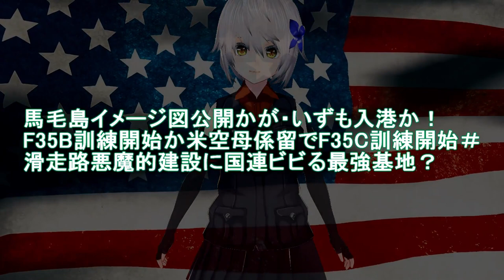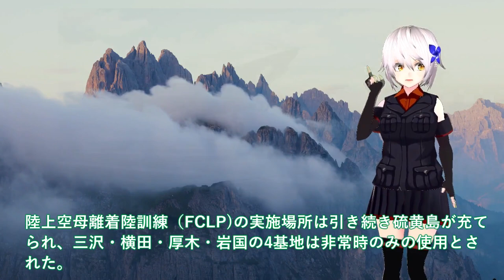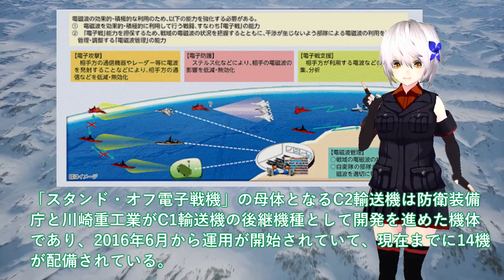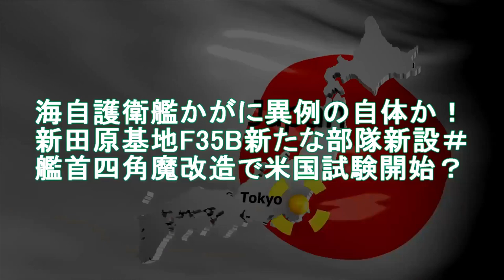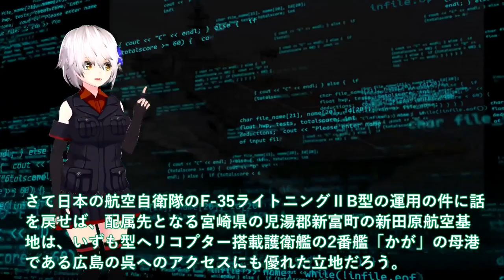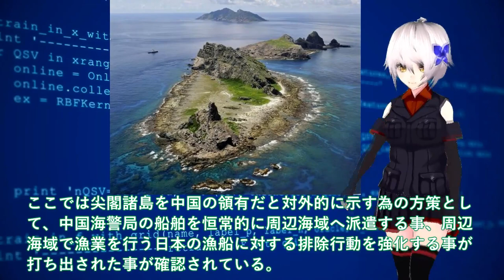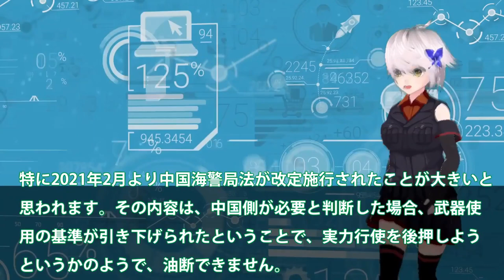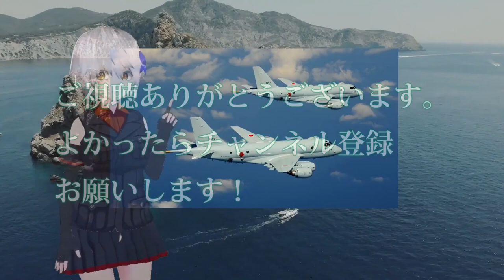【ゆっくり解説】自衛隊スペシャル 毛イメージ図公開かが・いずも入港か！滑走路悪魔的建設に国連ビビる最強基地？【軍事スペシャル・特集】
1毛イメージ図公開かが・いずも入港か！F35B訓練開始か米空母係留でF35C訓練開始＃滑走路悪魔的建設に国連ビビる最強基地？

2防衛省ついにC2輸送機ベース電子戦機配備か！グラウラー超えスタンド・オフ電子戦＃電子戦機C2改良型、その驚異の能力とは？

3海保ついに大型巡視船続々始動開始か！尖閣諸島激突で海自ついにP3C投入＃海保が絶対に海警に負けてはならないワケ？